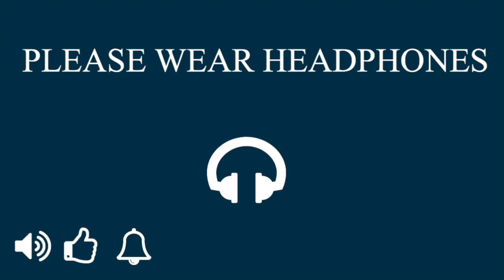MUKBANGASMR EATING SEASONED POTATOES |KOREANmLUNCH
CREDITS TO MY AMAZING MOM FOR ALL THE FOOD❤️

FOOD
SEASONED POTATOES

TIP: SOME PEOPLE AROUND YOU MIGHT NOT LIKE THIS TYPE OF ASMR SO PLEASE MAKE SURE TO WEAR HEAD PHONES.

Q/A
Q: how old are you?
A: 11

Q: what's your favourite colour?
A: blue

Q: what's your favourite drink
A: Korean Cool Peace Drink (peach juice)